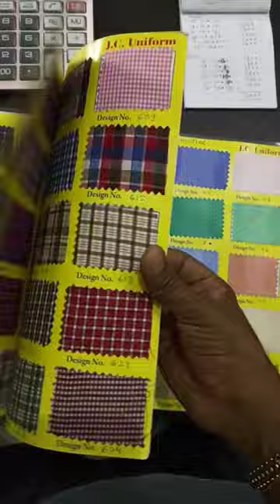school uniform manufacturer and supplier... varanasi..